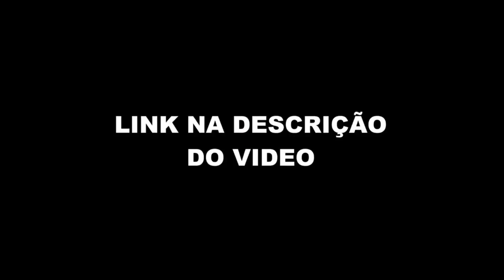BOCA DE 09 SOBRE GTA RP (BOCA DE 09 & RACHA - Podpah #428) FlowPah Cortes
EPISÓDIO COMPLETO  - BOCA DE 09 & RACHA - Podpah #428